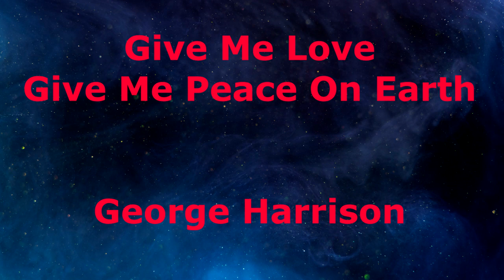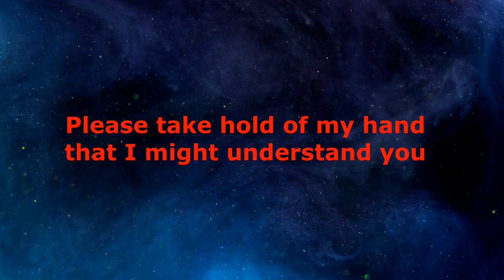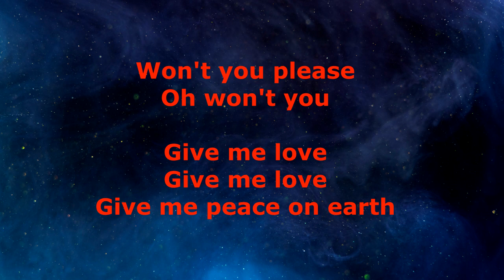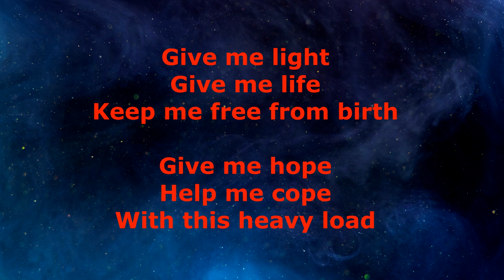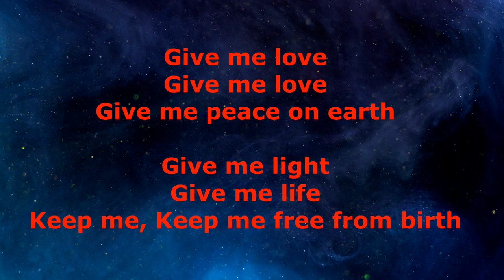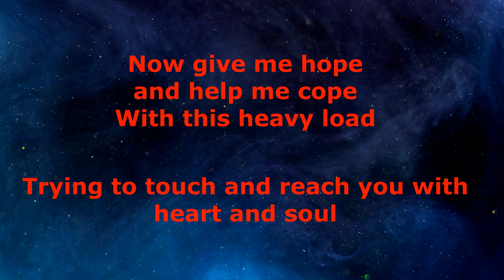"Give Me Love, Give Me Peace on Earth" song, lyrics: George Harrison 4 hearing & visually challenged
No Emojis, no un-related comments or hyper-links and must be 18 years of age, or have adult and or parental supervision.

We own nothing and post as a; non profit, non monetized & non commercial site for the hearing and visually challenged disabled where lyrics and subtitles are not available.

We have not, do not and never ask for any returns in any form and will never accept future considerations. All out of love.

Created by: "Chris Lyrics" on YT and if you are Chris & wish for this video to be deleted, please write us here and it will be removed without question...only used to help those with these disabilities.